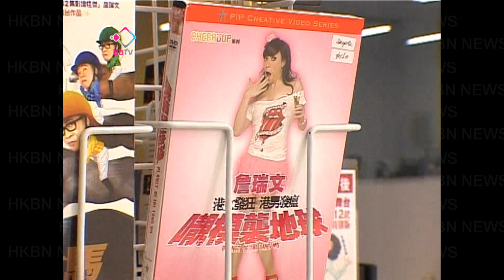【香港精神‧詹瑞文擁抱觀眾自闖新路】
「詹瑞文」這個名字，令人想起古怪、浮誇的肢體動作；在舞台上，拼命扮鬼扮馬。有人批評他離經叛道，太過商業化，但偏偏觀眾又很受落。詹瑞文相信，藝術是「創意的產業」，無須扮清高。如果商業運作，能夠將文化藝術建成一個行業，就能夠吸引有天分的新人入行，「文化產業」才會有前景。